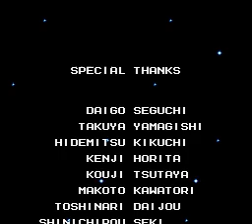Mega Man 4 Playthrough Part 8 (Finale 2)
This is the final part. I go for one last round with Wily, and then his base explodes. He escapes. I hope you guys liked my playthrough of Mega Man 4! :)